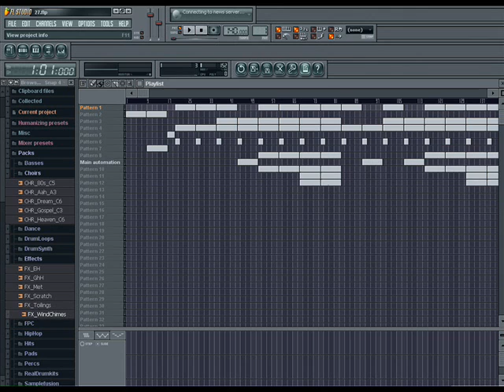Hip Hop Beat Made With Fl Studio 2009 STYLE Deejay2mix Dj Kadir Brandnew 2009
Hip Hop Beat Made With Fl Studio 2009 STYLE Deejay2mix Dj Kadir Brandnew 2009 Party Beat